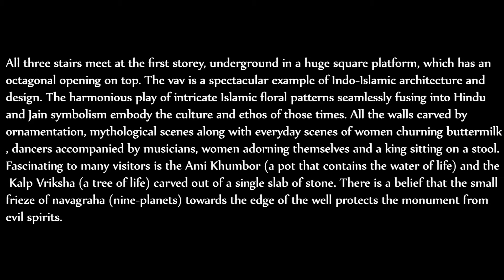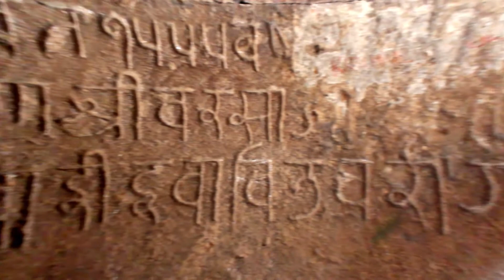World's Third Largest Stepwell - Adalaj Ni VAV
Hey Guys This Harshil Lakhtariya.
Set in the quiet village of Adalaj, this vav has served as a resting place for hundreds of years for many pilgrims and caravans along their trade routes. Built in 1499 by Queen Rudabai, wife of the Vaghela chief, Veersinh, this five-storey stepwell was not just a cultural and utilitarian space, but also a spiritual refuge. It is believed that villagers would come everyday in the morning to fill water, offer prayers to the deities carved into the walls and interact with each other in the cool shade of the vav. There is an opening in the ceilings above the landing which allows the light and air to enter the octagonal well. However, direct sunlight does not touch the flight of steps or landings except for a brief period at noon. Hence some researchers say that the atmosphere inside the well is six degrees cooler than the outside. Another remarkable feature of this stepwell is that out of the many stepwells in Gujarat, it is the only one with three entrance stairs. All three stairs meet at the first storey, underground in a huge square platform, which has an octagonal opening on top. The vav is a spectacular example of Indo-Islamic architecture and design. The harmonious play of intricate Islamic floral patterns seamlessly fusing into Hindu and Jain symbolism embody the culture and ethos of those times. All the walls carved by ornamentation, mythological scenes along with everyday scenes of women churning buttermilk, dancers accompanied by musicians, women adorning themselves and a king sitting on a stool. Fascinating to many visitors is the Ami Khumbor (a pot that contains the water of life) and the Kalp Vriksha (a tree of life) carved out of a single slab of stone. There is a belief that the small frieze of navagraha (nine-planets) towards the edge of the well protects the monument from evil spirits.
Special Thanks -) Meet Saroliya

From Soundcloud